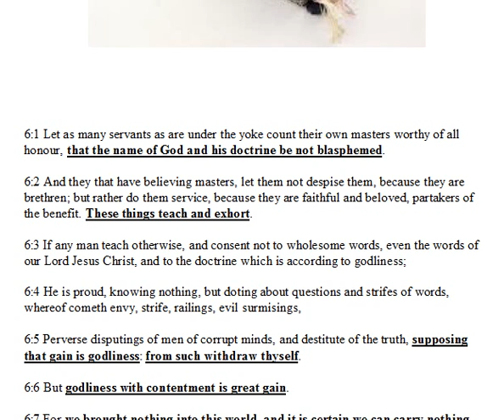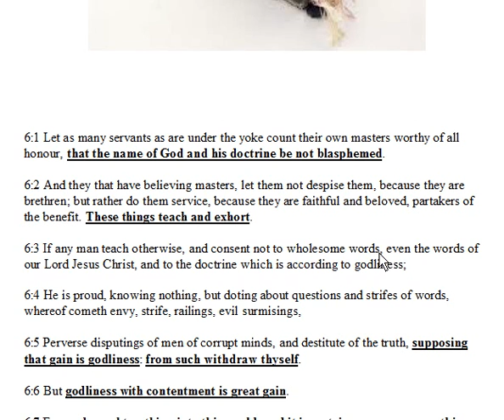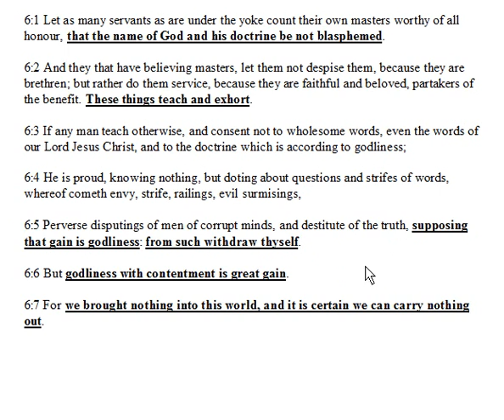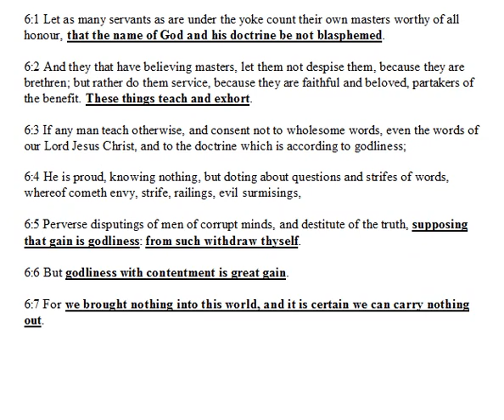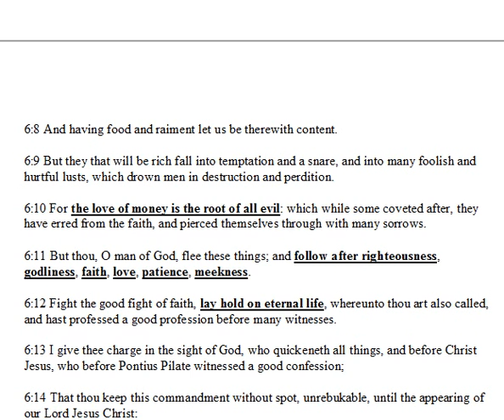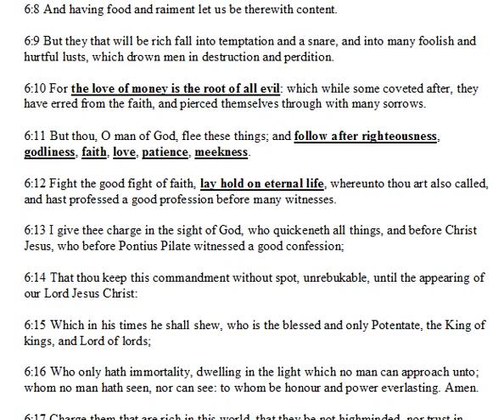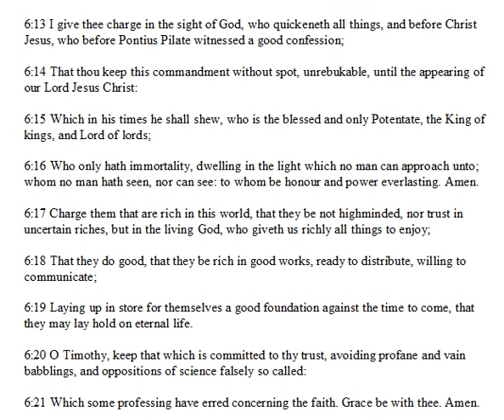1st Timothy Chapter 6.wmv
a daily bible reading and discussion from the King James version of the bible